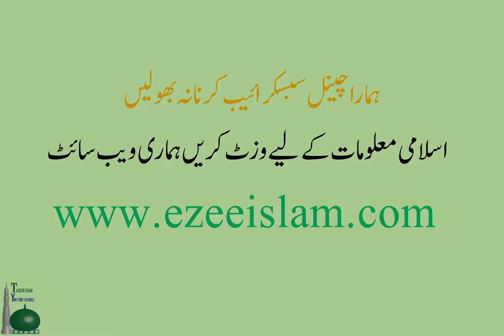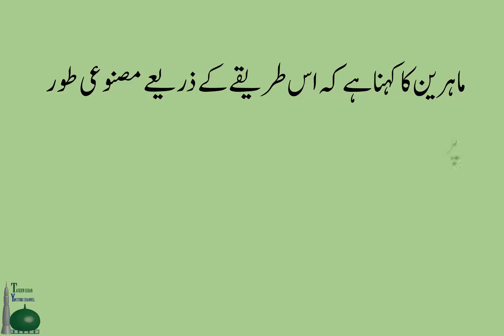Keep Fruits and Vegetables Fresh Without Fridge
In this video I will tell you about new method invented to preserve fruits and vegetables.